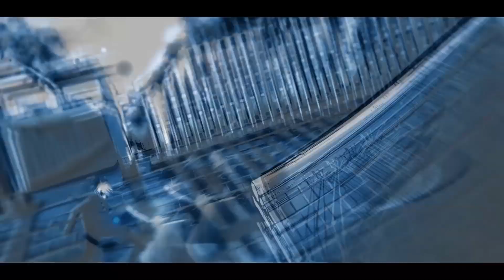𝙎𝙓𝙄𝘿 - 𝘿𝙚𝙢𝙤𝙣𝙞𝙙𝙖𝙙𝙚 (𝙎𝙥𝙚𝙙 𝙐𝙥)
Jujutsu Kaisen Animation By : Eleyn ; Lucid